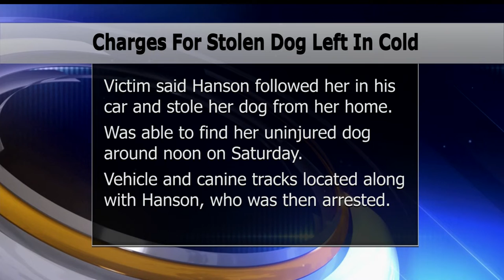Fosston Man Accused Of Stealing Dog And Abandoning It In Frigid Cold